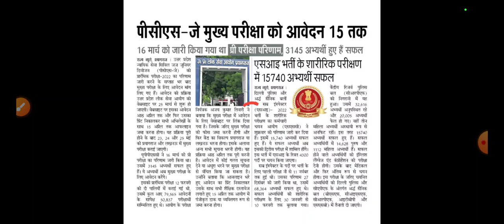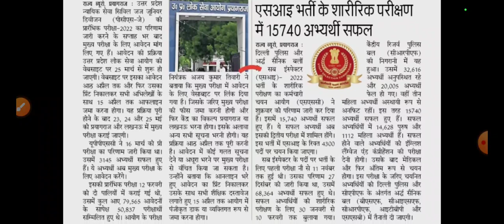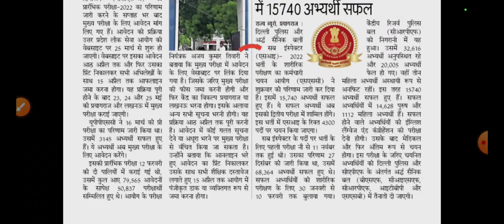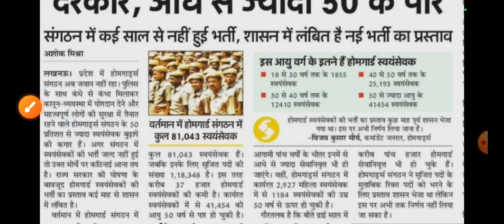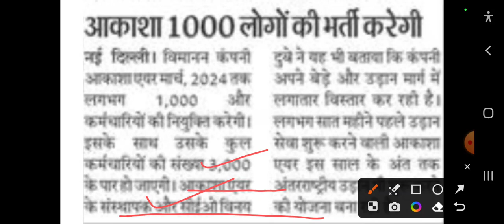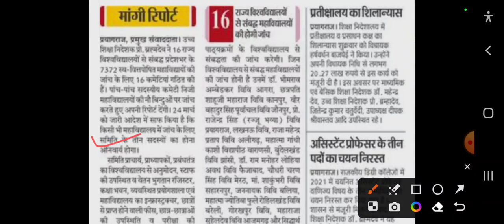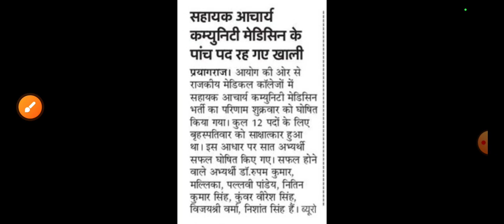UPPCS-J मुख्य परीक्षा आवेदन शुरू | SSC CPO 2022 RESULT | 69000 शिक्षक भर्ती | 37000 होमगार्ड भर्ती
51000 प्राथमिक शिक्षक भर्ती | 36000 पुलिस भर्ती विज्ञापन | 16706 शिक्षकों पर कार्रवाई | नया आयोग |
2707 प्रधानाचार्य- भर्ती शुरू | VDO RE- EXAM शासन की हरी झंडी | UPPSC इंटरव्यू 83%
SSC RECRUITMENT
UPSSSC
69000 latest news
69000 super
uppsc upsssc
upcs prelims
upsssc news
new teacher
upssc results
super tet latest news
up tet
upsc
uphesc
uphessb
lower pcs
current affair
up news
It news
sarkari naukari
ssc news
exam result
target with Ramesh sir news
ssc news
bpsc
bihar news
uttar pradesh news
Rajasthan news
UPPSC NEWS NEW TEACHER VACANCY TGT PGT VACANCY NEWS APS RECRUITMENT NEWS SSC GD NOTIFICATION